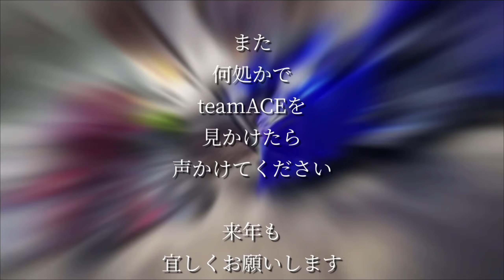teamACE 2020年走り納めツーリング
2020年12月20日
teamACE 2020年の走り納めをしてきました。
訪問場所
犬山城下町